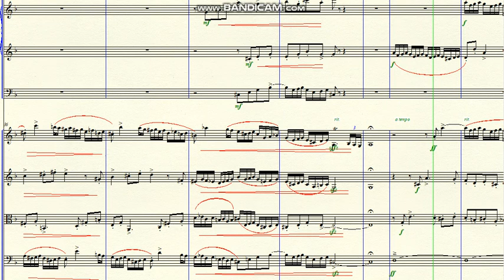DOK 1.178 - Sonata for Woods and Strings (Dm) - Allegro con brio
~ for 2 flutes, 2 oboes, basson and Strings
Brazil - 2021